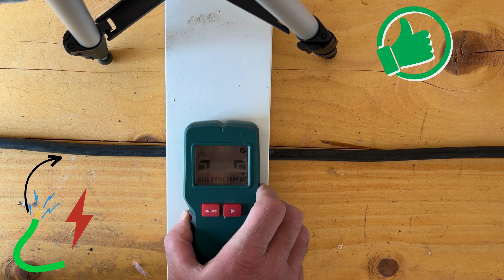4-IN-1 MULTI-DETECTOR Parkside HG05545A IRELAND LIDL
Dia duit agus fáilte chuig mo athbhreithniú Il-Bhrathadóir 4-in-1! San fhíseán seo, roinnfidh mé mo smaointe faoin uirlis seo atá in ann sreanga, miotal agus adhmad a bhrath taobh thiar de bhallaí.

Ar dtús, déanaimis labhairt faoi chaighdeán deartha agus tógála an Ilbhrathadóra. Tá dearadh dlúth agus eirgeanamaíochta aige a luíonn go compordach sa lámh, rud a fhágann go bhfuil sé éasca é a úsáid ar feadh tréimhsí fada ama. Mothaíonn an gléas soladach agus dea-dhéanta, rud atá ina chomhartha maith i gcónaí maidir le huirlisí.

Anois bogadh ar aghaidh go dtí feidhmiúlacht an Il-Bhrathadóir. Tá an uirlis seo thar a bheith versatile, leis an gcumas sreanga, miotail agus adhmad a bhrath taobh thiar de bhallaí. Déanann sé seo uirlis iontach do dhuine ar bith a bhfuil gá acu le haon obair DIY a dhéanamh timpeall an tí, nó fiú do dhaoine gairmiúla ar nós leictreoirí nó tógálaithe.

Tá sé an-simplí an Ilbhrathadóir a úsáid. Díreach é a chasadh air, roghnaigh an modh atá uait (brath sreang, braite miotail nó braite adhmaid) agus coinnigh in aghaidh an bhalla é. Tabharfaidh an gléas comhartha inchloiste agus amhairc duit maidir le haon sreang, miotal nó adhmad a bhraitheann sé.

Rud amháin a thaitníonn go mór liom faoin Ilbhrathadóir seo ná a chruinneas. Fuair ​​​​mé amach go raibh sé in ann sreanga, miotail agus adhmad taobh thiar de bhallaí a bhrath le cruinneas iontach, rud atá ríthábhachtach agus iarracht á déanamh damáiste a dhéanamh do rudaí nó struchtúir i bhfolach.

Ar an iomlán, ba mhaith liom an Il-Bhrathadóir 4-in-1 a mholadh go mór d'aon duine a bhfuil uirlis ilúsáideach ag teastáil uathu chun sreanga, miotail agus adhmad a bhrath taobh thiar de bhallaí. Cuireann a dhearadh dlúth, a thógáil soladach agus a bhrath cruinn go mór le haon uirlis. Go raibh maith agat as féachaint agus tá súil agam go raibh an léirmheas seo úsáideach duit!
4-IN-1  MULTI-DETECTOR Parkside HG05545A IRELAND LIDL